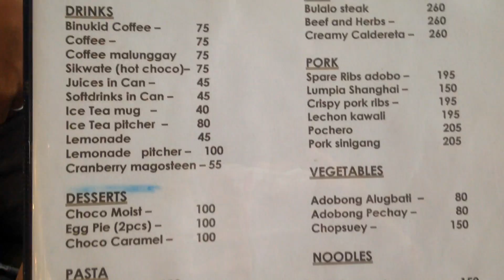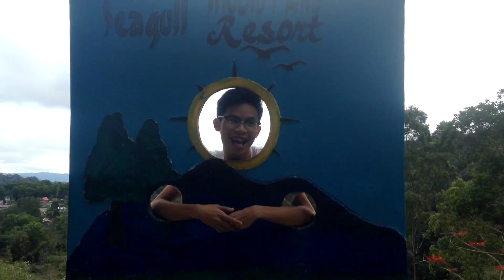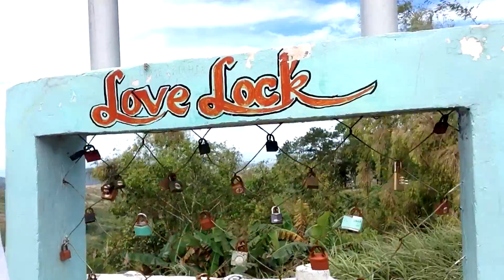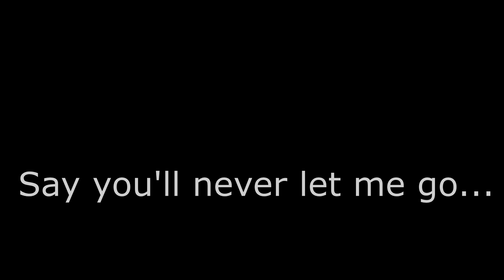VLOG: LUGAR KUNG ASA DALI MAKA MOVE ON (Bisaya Vlog) | Kobee Diaz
Hi there! Im back with another vlog. Im so busy with my studies this sem so i dont have much time to do some videos or vlogs..
So here's my vlog when me and again the vlocity icons visited Seagull Moutain resort. actually gikan mi ug Koronadal City pero sa Seagull nalng ko nag sugod ug vlog. so yuh! Sorry bout my pimples and allergy. auurrghhh
Again thank you kuya Vencer Omandam for this awesome experience.. For more questions about the Highway81 and Seagull Mountain Resort visit here:

➤ FAQ's
Name: Kobee
Age: 18
School: La Salle University Ozamiz City
Year Level: First Year
Editing Software: Sony Vegas Pro 13

N O C O P Y R I G H T I N T E N D E D